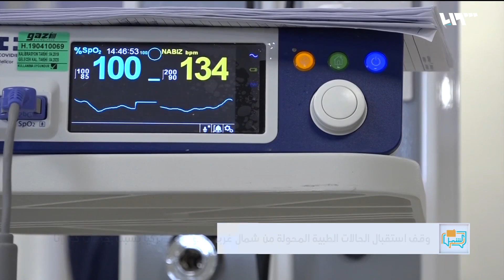تركيا توقف استقبال الحالات الباردة من سوريا بسبب كورونا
يعيش المرضى في شمال غربي سوريا أوضاعاً صعبةً مع إغلاقِ المعابرِ من الجانبِ التركي وعدمِ وجودِ آليةٍ واضحةٍ لدخولهم المشافي التركية وتلقي العلاج

هوتبيرد HD
V 12520